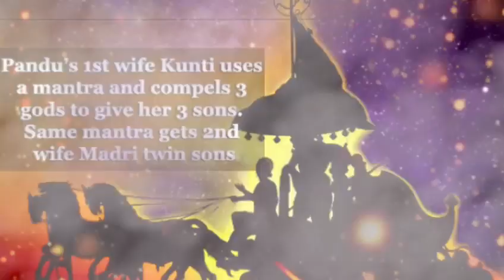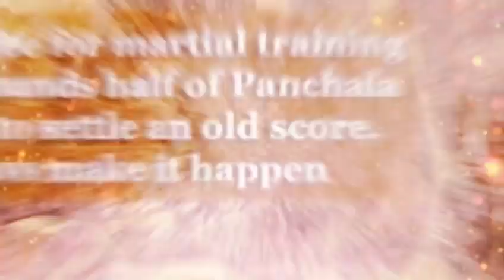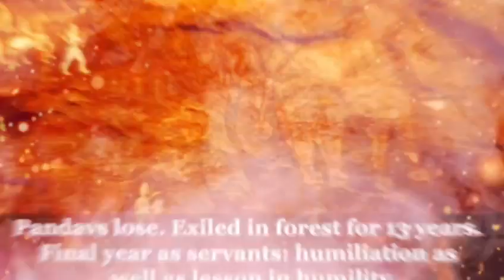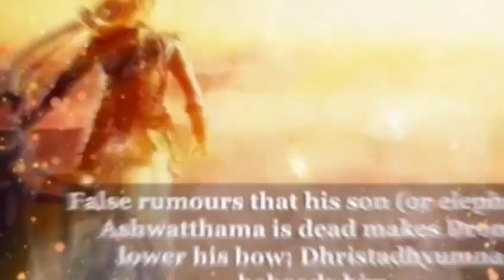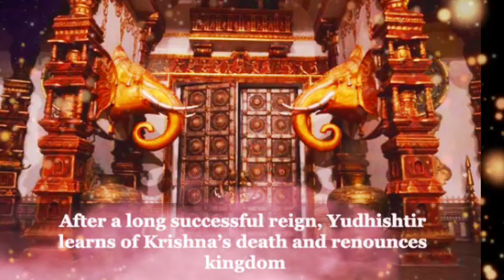மகாபாரதம் கதை | பகுதி-21